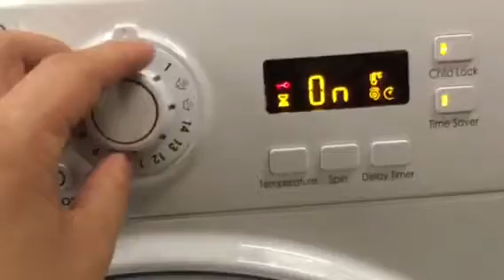Hotpoint Extra WMXTF742 test spin at BHF